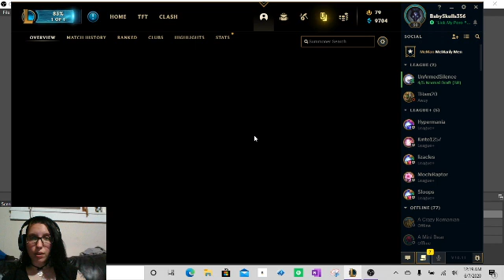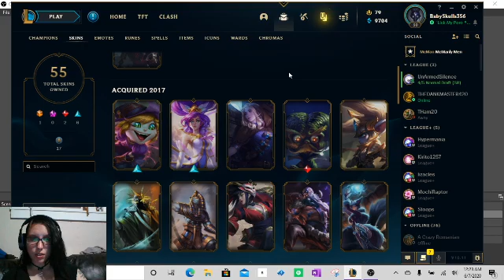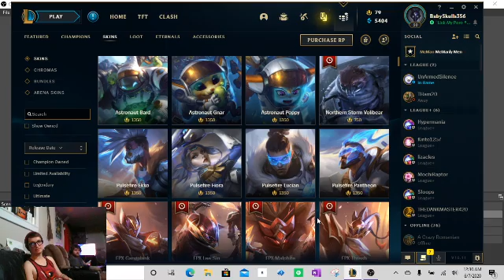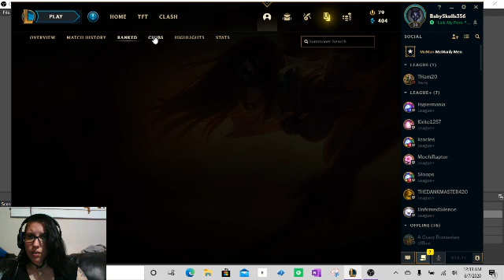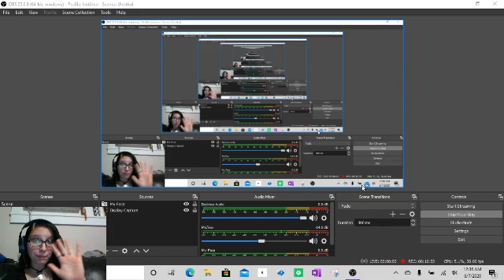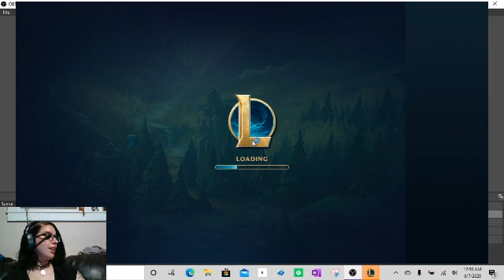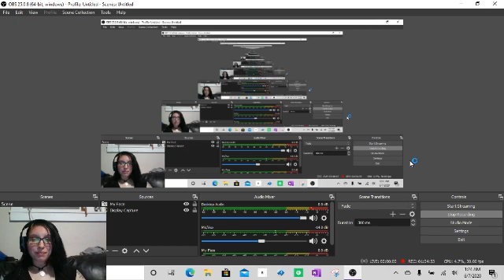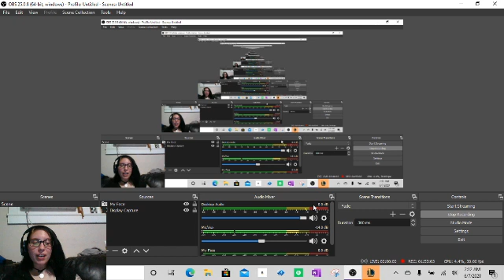Return to League of Legends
It's been at LEAST a year, since I last played LOL and wow did I miss it. I rage quit because they changed the Rune system and some things related to it but...it's fine. Honestly, I wish I'd given it a chance and gotten over some of what my initial problem (not getting into that haha).
The two I was playing with are my housemates (my fiancé and a friend).

Sivir & Zyra are still my mains and it's relieving to know I've not lost my edge with either. I'm not the best but they're damn wonderful ^_^